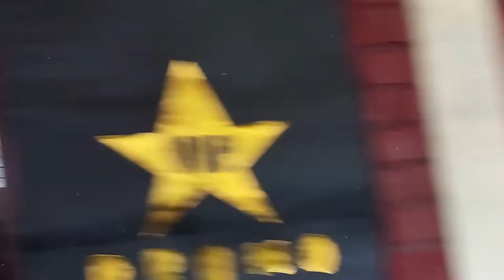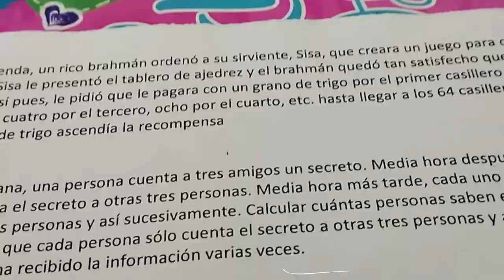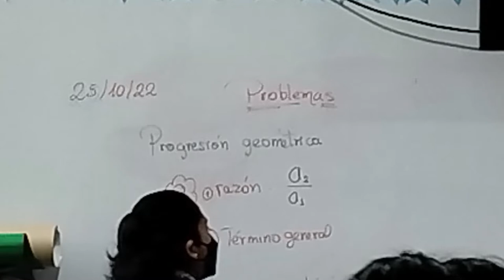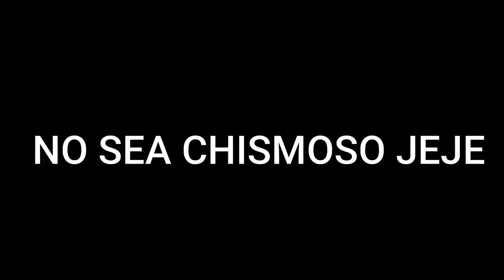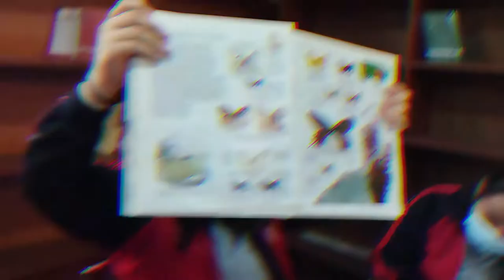Blogsito - Últimos dìas en el Fe y Alegria 5 - Promoción 2022 ❤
Hola a todos, hoy nos acompañarán a vivir con nosotros un día en Fe y Alegria 5 como estudiantes de 5to grado de secundaria. Podrán averiguar un poco más de nuestra rutina y cómo lidiamos con las clases en este último tramo. *Sigan viendo*